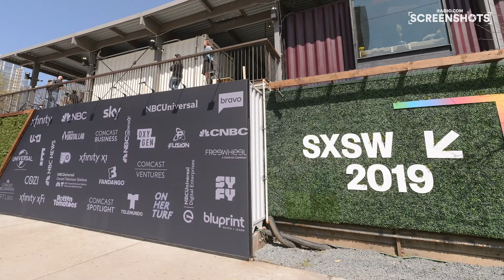What to Watch This Weekend: 'Never Have I Ever', 'Batman Begins'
Another weekend, another watch party...with yourself. And drinks. Here’s what to watch this weekend:

Mindy Kaling’s latest coming of age series, Never Have I Ever, debuted on Netflix April 27th, and all 10 episodes are worth the watch. The series follows Devi and her friends on their journey to becoming “cool kids” in highschool. It’s like if ‘Booksmart’ started in sophomore year and it’s a hoot from Pilot to Finale.

If you can’t stop thinking about the confirmation of aliens that is somehow not bigger in the news, Battle: Los Angeles is also available on Netflix. Finally, for a trip back to simpler times in 2015, check out Back to The Future.

Hulu’s latest drama, Normal People, debuted April 29th. The story follows a forbidden love between two ...people...from two very different backgrounds.

For some heart-racing action, Batman Begins and the iconic Dark Knight starring Christian Bale and Heath Ledger are both available to stream this weekend.

Amazon Prime is teaming with SXSW to show independent movies that never saw the big screen of the SXSW festival April 27-May 6. You don’t even need a prime account to check out the lineup! So this weekend, consider supporting independent filmmakers and stream some free movies from the SXSW list. Head to sxsw.com to find the features and a short synopsis of each title.